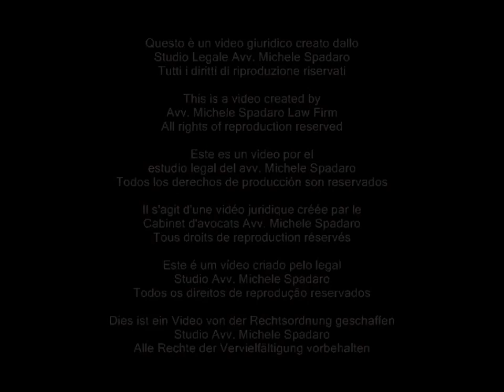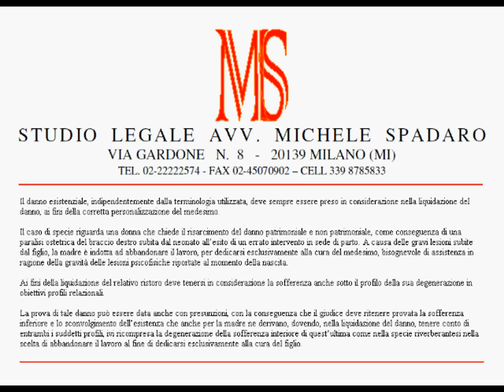Danno non patrimoniale per nascita infausta: risarcibili i pregiudizi esistenziali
Cassazione civile, sez. III, sentenza 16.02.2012 n° 2228

Il danno esistenziale, indipendentemente dalla terminologia utilizzata, deve sempre essere preso in considerazione nella liquidazione del danno, ai fini della corretta personalizzazione del medesimo.

Il caso di specie riguarda una donna che chiede il risarcimento del danno patrimoniale e non patrimoniale, come conseguenza di una paralisi ostetrica del braccio destro subita dal neonato all'esito di un errato intervento in sede di parto. A causa delle gravi lesioni subite dal figlio, la madre è indotta ad abbandonare il lavoro, per dedicarsi esclusivamente alla cura del medesimo, bisognevole di assistenza in ragione della gravità delle lesioni psicofisiche riportate al momento della nascita.

Ai fini della liquidazione del relativo ristoro deve tenersi in considerazione la sofferenza anche sotto il profilo della sua degenerazione in obiettivi profili relazionali.

La prova di tale danno può essere data anche con presunzioni, con la conseguenza che il giudice deve ritenere provata la sofferenza inferiore e lo sconvolgimento dell'esistenza che anche per la madre ne derivano, dovendo, nella liquidazione del danno, tenere conto di entrambi i suddetti profili, ivi ricompresa la degenerazione della sofferenza interiore di quest'ultima come nella specie riverberantesi nella scelta di abbandonare il lavoro al fine di dedicarsi esclusivamente alla cura del figlio.